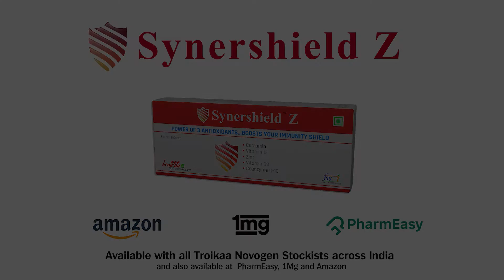Synershield Z Immunity Booster For A Healthy Body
☀ Antioxidants are best immunity boosters as they protect the body from damage 💪

☀ Due to our poor dietary habits, we consume less antioxidants 👎

☀ The market is flooded with different Antioxidant brands claiming to be the best. How do we know which one to choose? 🤔

☀ The good news is, now there is a measuring unit to determine the potency of antioxidants which is called ORAC, i.e. Oxygen Radical Absorbance Capacity. The higher the ORAC value, the stronger the Antioxidant. 😃 ✔

🛡 Synershield Z is a unique product with the power of 3 antioxidants , which delivers a very high ORAC value of 3600, which is a recommended intake per day as per international literature
It is the ultimate wellness shield for the entire family 💯 ✌

✔ You can purchase Synershield Z from 1Mg, PharmEasy or Amazon 👍 👍
Misbah Wasi, Nutritionist